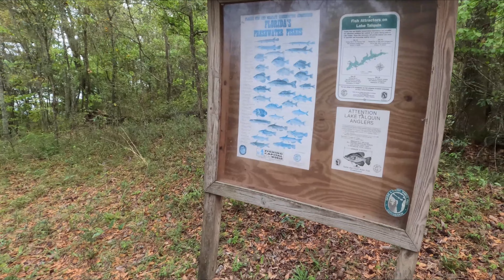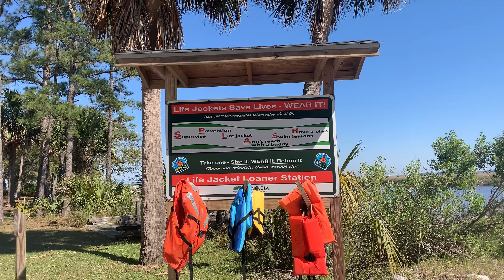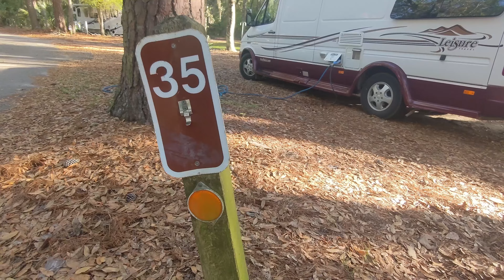The Great RV Adventure: From Dry Camping at a Pilot Fuel Station to Camping at a State Park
In this YouTube episode, we'll take you along as we embark on an RV road trip with our Vintage Leisure Travel Van, filled with stunning coastal landscapes, charming towns, and fascinating historical sites. Our adventure leaves Fort Pickens, and takes us to High Bluff, FL, a hidden gem near Tallahassee. Here, we'll discover the serenity of nature, with panoramic views of Lake Talquin. Join us as we enjoy the tranquility and capture the beauty of this lesser-known destination.

Moving on, we'll make our way to St. Mary's, GA, where we'll spend a night at a Pilot station. This unique lodging offers a comfortable and convenient stay, allowing us to rest and refuel before continuing our journey. While in St. Mary's, we'll also take a quick detour to Jekyll Island, famous for its historic Millionaire's Village and pristine beaches. Driftwood Beach, with its hauntingly beautiful fallen trees, will be a highlight of our visit.

After soaking up the coastal charm, we'll head to Fort McCallister, a Civil War-era fort situated on the banks of the Ogeechee River near Richmond Hill, GA. Here, we'll set up camp for three nights, surrounded by nature and history. Join us as we explore and immerse ourselves in the serenity of the campground.

But no trip to this part of Georgia would be complete without a visit to Savannah. Known for its historic district, cobblestone streets, and moss-draped oak trees, Savannah is a city steeped in Southern charm. We'll spend a full day exploring its rich history, strolling through the beautiful squares, and indulging in delicious Southern cuisine.

Get ready for stunning landscapes, fascinating history, and the joy of life on the open road!